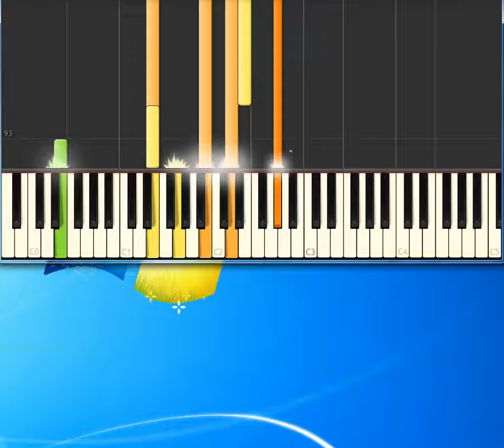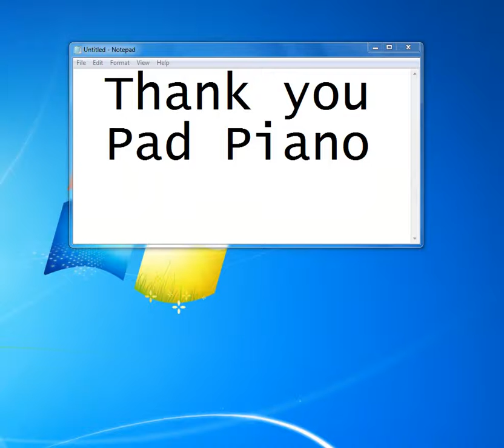Eric Clapton Change The World [Piano tutorial by Synthesia]